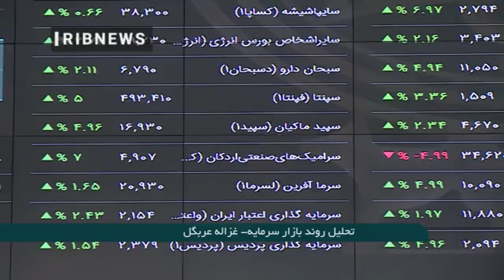تحلیل روند بازار سرمایه ۲۰ فروردین